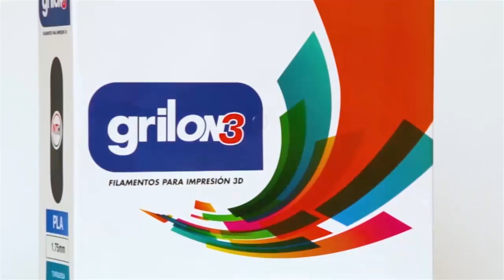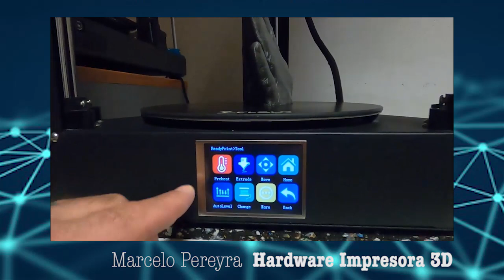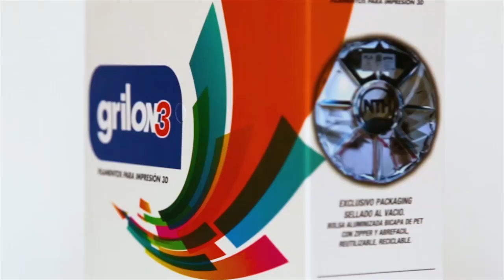Dominio 3D - Curso impresion 3D para principiantes.